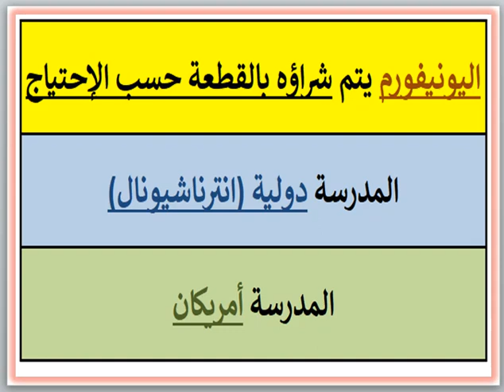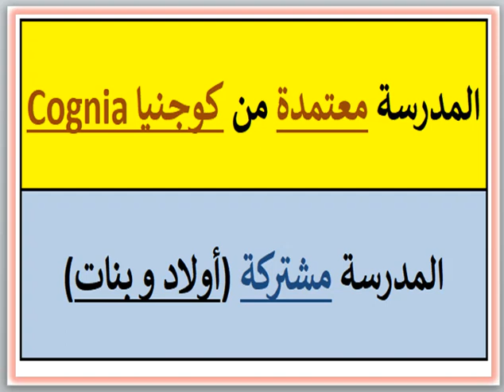مصروفات ومعلومات عن مدرسه المعالى الدوليه (المقطم-القاهرة) 2024 - 2025 AlMaaly International School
مصروفات ومعلومات عن مدرسه المعالى الدوليه (المقطم - القاهرة) 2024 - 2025 AlMaaly International School Fees